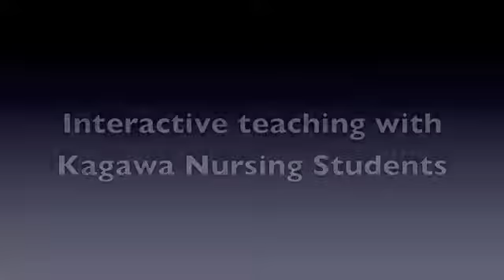Interactive teaching with Kagawa Nursing Students